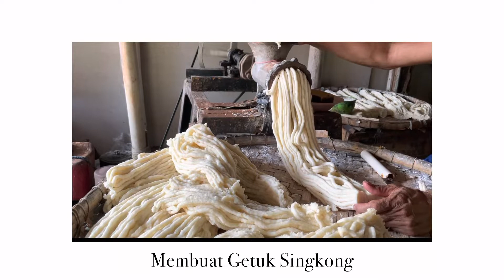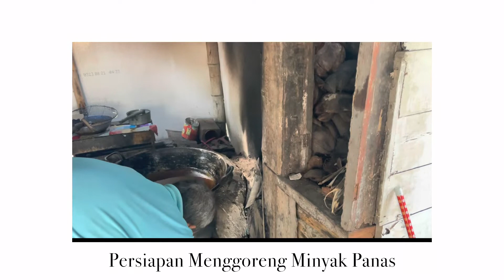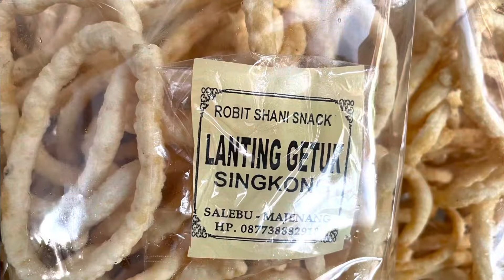Cara Membuat Lanting Majenang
Majenang